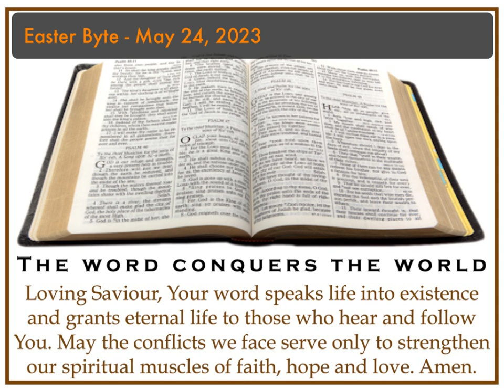Easter Byte - May 24, 2023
When an individual opens oneself to the life changing power of the word of the Lord, such a person becomes a light that will be in conflict with the darkness of the world. Our Lord said that by virtue of the word that teaches kingdom values, the world and its vice will hate and fight against true believers (Jn. 17:11-19). What is to be gained if we win the world and lose our soul in the process? Let the word of life strengthen and guide our daily lives.

Loving Saviour, Your word speaks life into existence and grants eternal life to those who hear and follow You. May the conflicts we face serve only to strengthen our spiritual muscles of faith, hope and love. Amen.

Blessings,
Fr. Howie